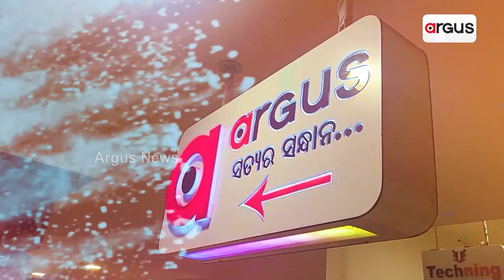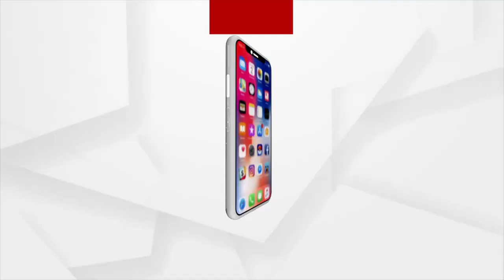ଆସନ୍ତା ୮ ତାରିଖରେ ଦେଖନ୍ତୁ ଆମର ସ୍ବତନ୍ତ୍ର କାର୍ଯ୍ୟକ୍ରମ 'ହୋଲି ରଙ୍ଗ ସମ୍ପର୍କର'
ହୋଲି ରଙ୍ଗ ସମ୍ପର୍କର
ଦେଖନ୍ତୁ ମାର୍ଚ୍ଚ ୮ ତାରିଖ ଦିନ ୨ଟା ୩୦ ଓ ସଂଧ୍ୟା ୭ ଟା ୩୦ ରେ କେବଳ ଅର୍ଗସ ନ୍ୟୁଜରେ